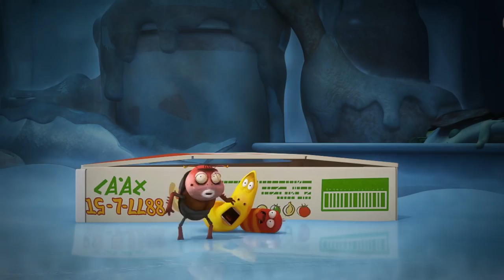LARVA - SHARK ATTACK | Cartoon Movie | Cartoons | Comics | LARVA Official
Drain filled with water is full of deep-sea fishes which have scary teeth. Relying on a wooden board dangerously, could our friends manage to get out of this crisis?

🐌 THE CHARACTERS 🐌
💛 Yellow 💛